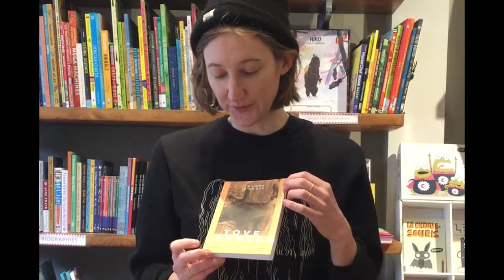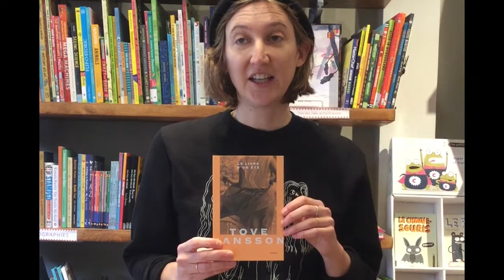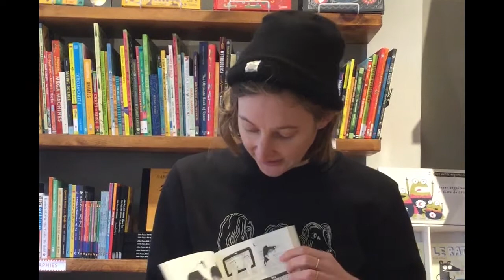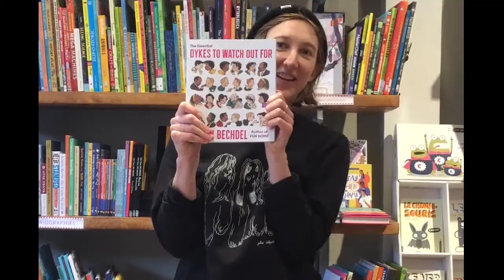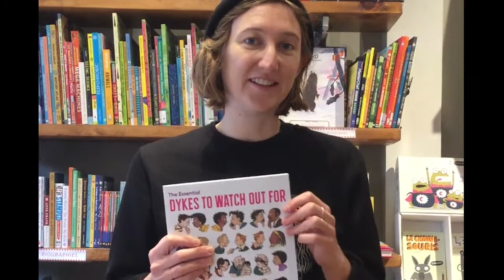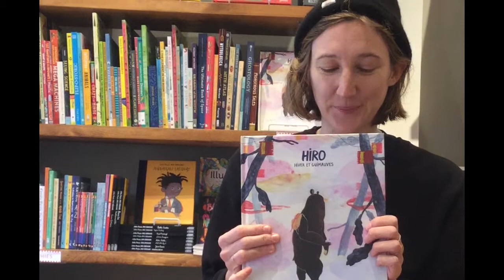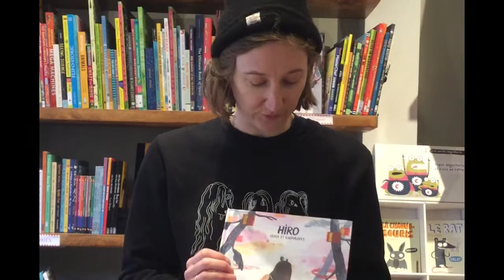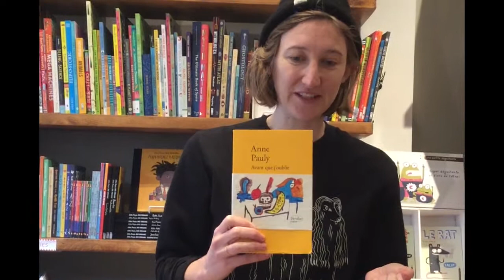Les recommendations de Julie Delporte - Le Salon des libraires de l'ALQ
Julie Delporte est passée nous voir et partager ses livres préférés de l'année à l'occasion du Salon des libraires de l'ALQ! Découvrez ici le cadeau parfait ou votre prochain coup de cœur!

JULIE DELPORTE est l’autrice de plusieurs romans graphiques pour adultes — Journal (2014), Je vois des antennes partout (2015), Moi aussi je voulais l’emporter (2017) — et d’un album jeunesse,  Je suis un raton laveur (2013). Ses ouvrages sont diffusés internationalement et traduits en anglais par Drawn & Quarterly et Koyama Press. Elle est titulaire d’une maîtrise en études cinématographiques de l’Université de Montréal. Elle publie des essais littéraires, notamment pour la revue Liberté, réalise des illustrations pour divers magazines et maisons d’édition, collabore à de nombreux projets collectifs tels que Filles Missiles ou la revue Tristesse (dont elle est co-fondatrice). En parallèle de la réalisation de ses bandes dessinées, elle continue à publier des fanzines, explore les techniques d’impression (sérigraphie, risographie, gravure) et fabrique des pièces en céramique. Elle prépare un livre de poésie illustré en gravure à l’eau-forte à paraître en 2020 chez l’Oie de Cravan. Elle habite à Montréal, aime les plantes, les animaux et parfois les humains.

Librairie Drawn & Quarterly recognizes that our events and bookstores are located on the unceded territory of the Kanien’kehá:ka. Many of us refer to Montreal as our home, but it is named Tiohtiá:ke. This has always been a gathering place for many First Nations and continues to be home to a diverse population of Indigenous peoples. It is important to think about how each and every one of us has arrived here. We are grateful that creating and sharing stories has been a part of this land for thousands of years and we urge you to seek out a story that is different from your own.